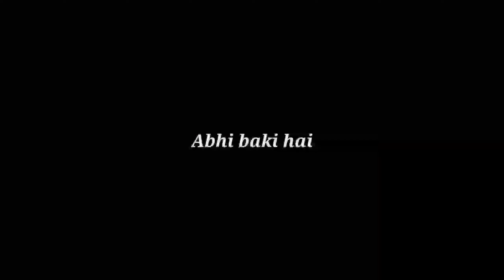I Met UK 07 RIDER in Dehradun | Mr. Anurag Dobal @The UK07 Rider | Uk 07 Rider Meetup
The Day I Meet THE UK 07 Rider in dehradun. Hy Guys this is my Lifestyle Vlog Related The Day When I Meet Our Babu bhaiya means THE UK 07 Rider ( Anurag Dobal ) this is a Short Meetup and you can say Collaboration with UK 07 Rider in his home. If you don't know who is uk 07 rider than let me tell you he is a Youtuber or Vlooger. His Youtube Channel name is THE UK 07 Rider. so hope you will enjoy it.

To Anurag Dobal bro From me - You are sach a Great Human. Love you and thanku for making video with me and behaving well with us at your Home. Full power

Please Guys Support me I need your Support
Comment on this video also

I am Small Vlooger from Uttrakhand India ( Simli , Karanparyag Dehradun )

Note - Any of my Video on this Channel not promoting any bad thing sach as stunt rideing, Over Speeding , Bad worlds etc. all are for your Entertainment Purpose so don't try it. and please always ride safe and stay safe.

Love you Guys.. The Kd Zone Youtube Family

BB ki vines ( Thanku Sir for This Amazing Song )

Real Song

Jeet

( Thanks to Music makers from The kd zone )